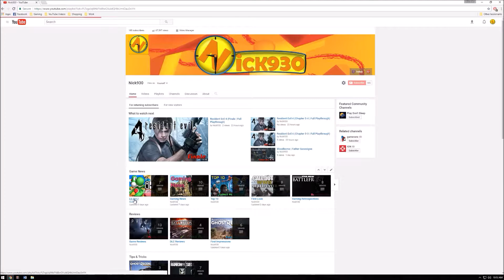Gaming News | June 16, 2017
This week, we had the E3 2017 conference with tons of game announcements and gameplay demonstrations for all the hottest new games. We also had a new update for GTAOnline, a zombies map pack for Black Ops 3, and another game announcement off-stage.